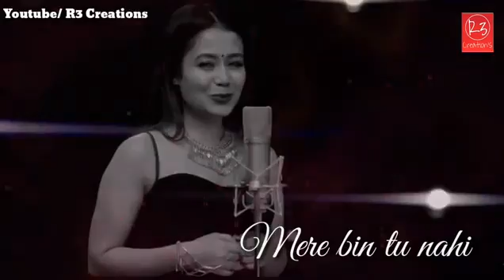Zara si baat he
M.S